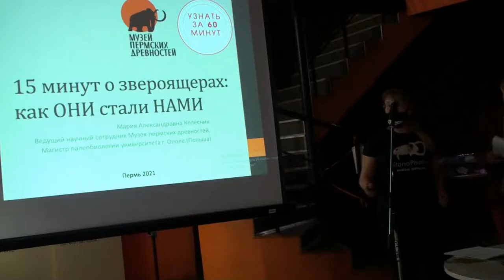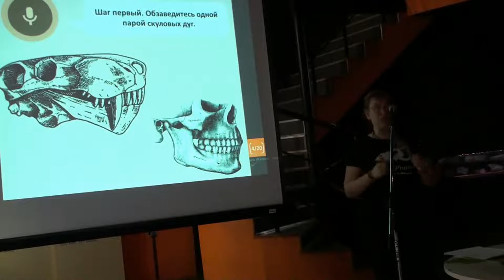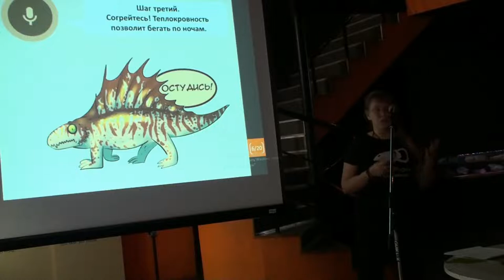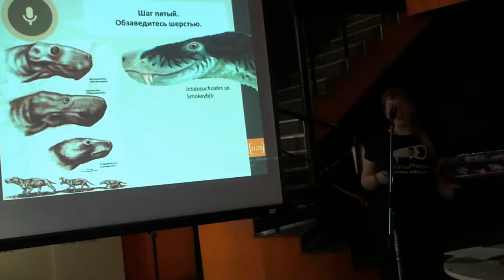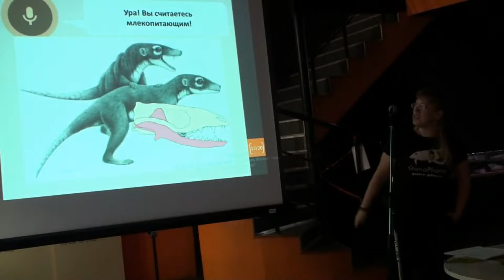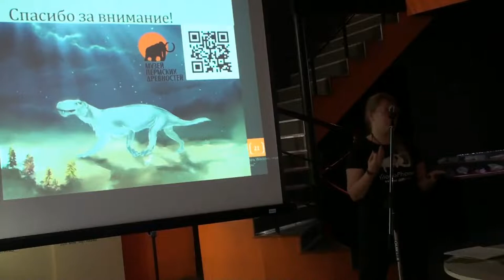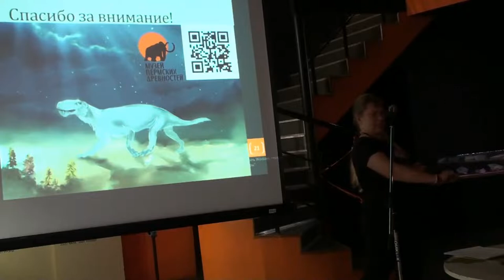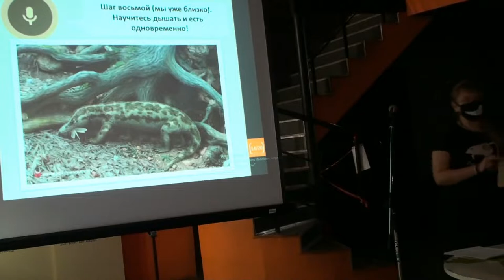15 минут об озверении звероящеров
Мария Колесник — выпускница биологического факультета ПГНИУ и Опольского университета в Польше по направлению «Палеобиология», ведущий научный сотрудник Музея пермских древностей. Мария будет выступать с докладом на тему: «15 минут об озверении звероящеров».

«Вот, несколько причин, почему я хочу рассказать о звероящерах. Во-первых, я просто люблю звероящеров. Во-вторых, работая в музее, часто замечаю, что у людей есть очевидный пробел в осознании собственной эволюционной истории — простейший вопрос: «А от кого произошла обезьяна?» заставляет «повиснуть» даже ветеранов школьных олимпиад. Люди порой так ослеплены динозаврами, про которых столько фильмов и игр, что не замечают свою более близкую доисторическую родню. Хочется это исправить!», — поделилась Мария.